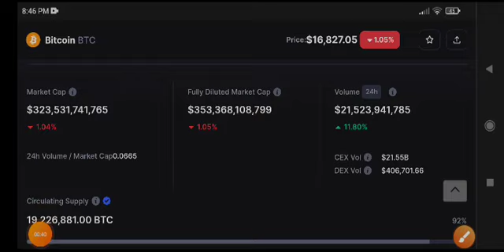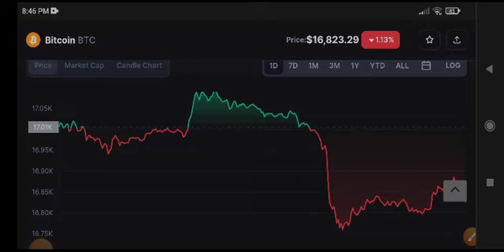Bitcoin Price Prediction Today! BTC News Today